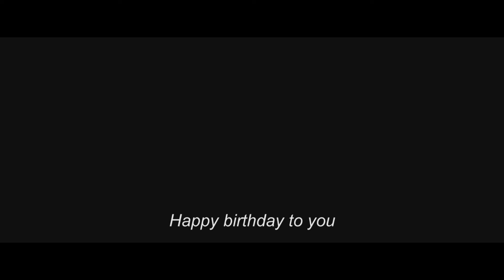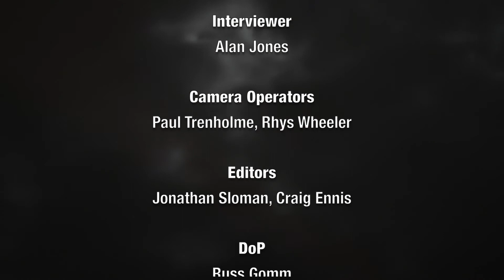FrightFest 2017 - Our Evil interview with Samuel Galli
Samuel Galli discusses Our Evil at Horror Channel FrightFest 2017, hosted by Alan Jones